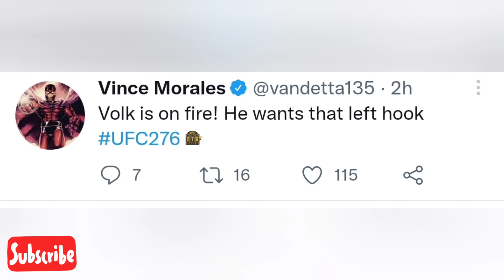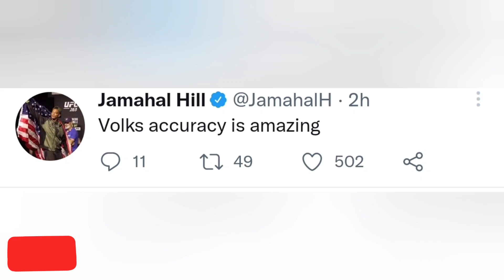FIGHTERS REACT TO ALEXANDER VOLKANOVSKI VS MAX HOLLOWAY UFC 276 | VOLKANOVSKI UFC 276 REACTIONS